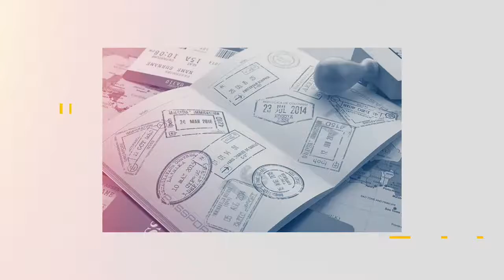TravelNet Los Arcos de Mismaloya en la costa de Jalisco 🌊⛰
Hoy en TravelNet te invitamos a conocer Los Arcos de Mismaloya, uno de los principales puntos turísticos de la costa de Jalisco 🌊⛰